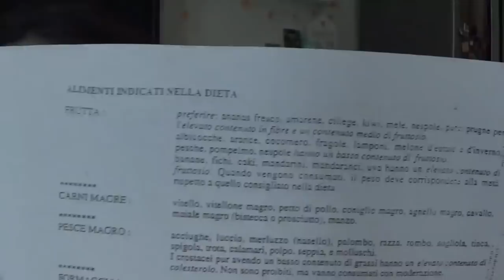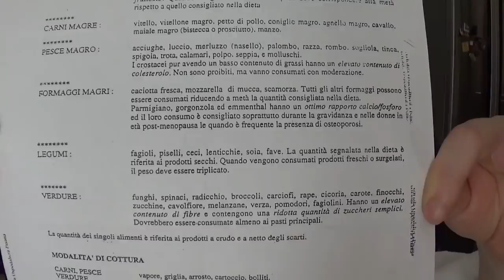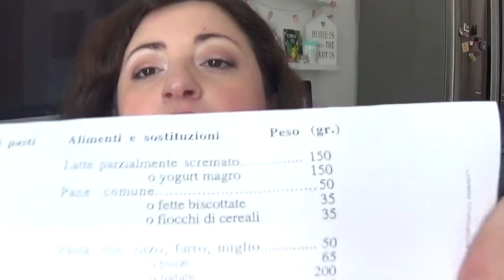Perché ho fatto la Dieta... parliamone